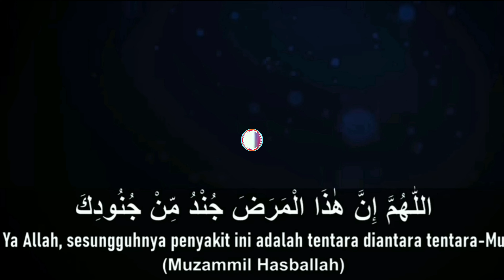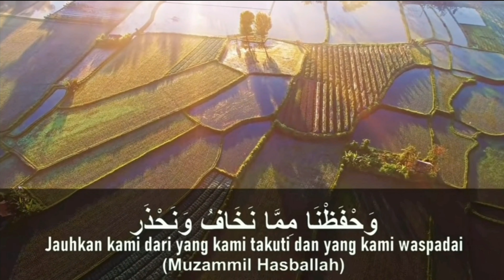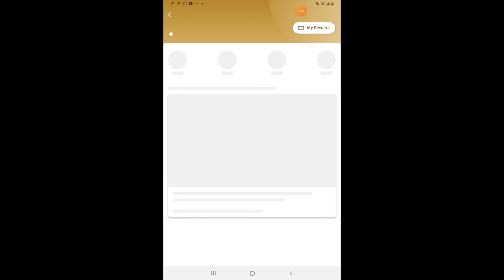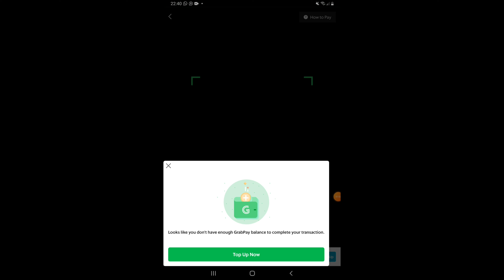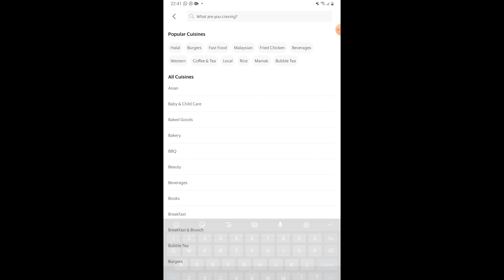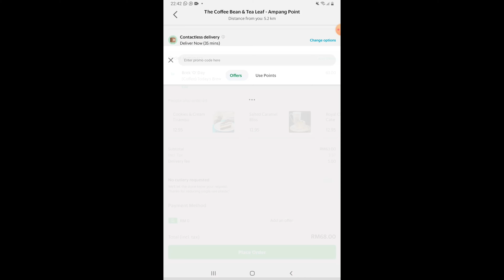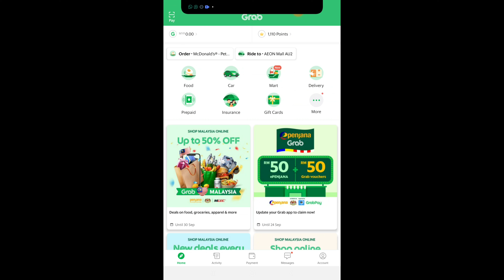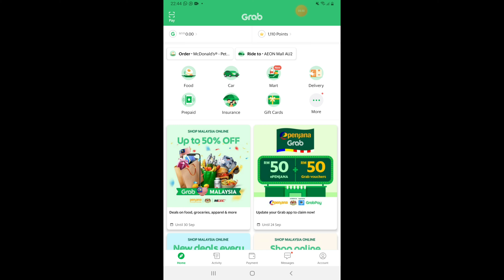GRAB (Malaysia) - CARA GUNA BAUCAR RM50 (EPENJANA)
Aplikasi pengguna grab

Kemaskini insurans ehailing
grb.to/ins_reg